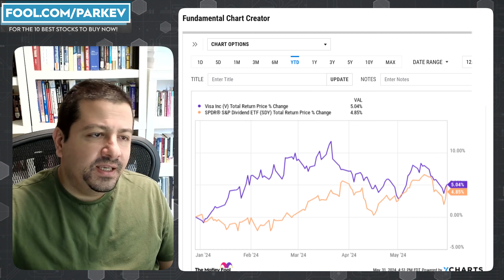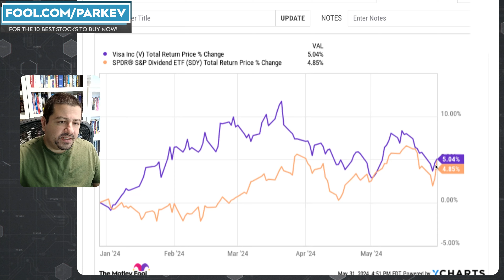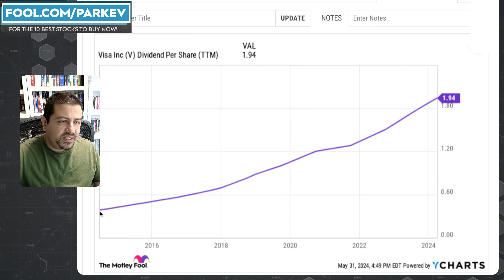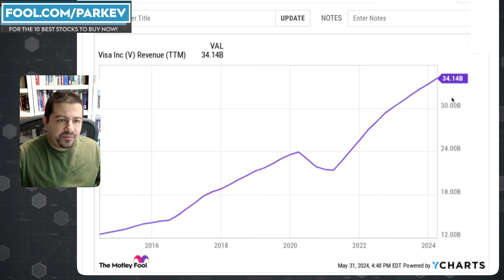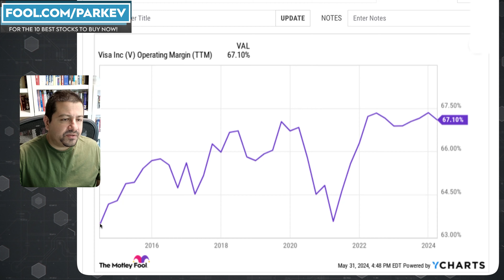The Best Dividend Stock to Buy Now in June (2024)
Passive income investors can reasonably expect strong growth in dividends per share from this excellent business.

Fool.com contributor and finance professor Parkev Tatevosian reveals his top dividend stock to buy for passive income investors.